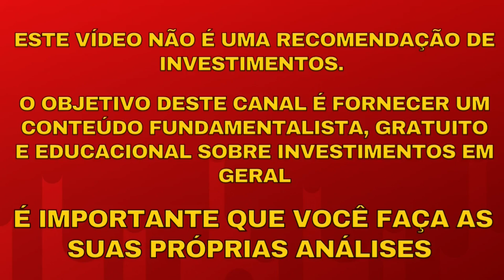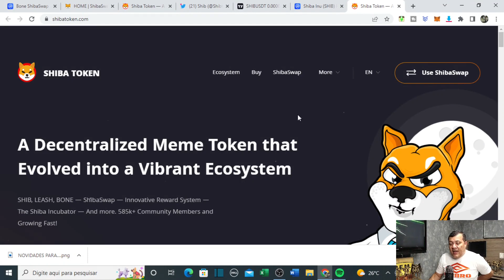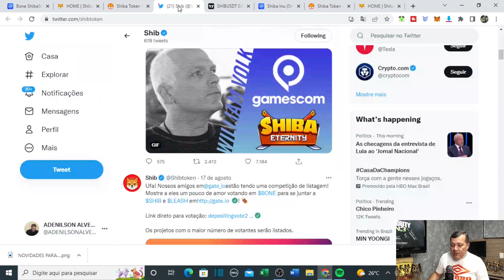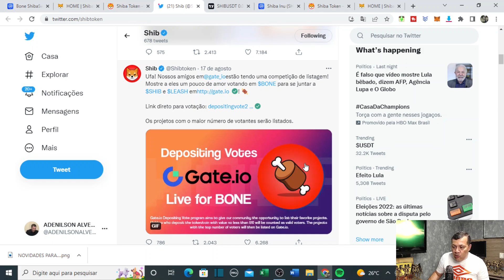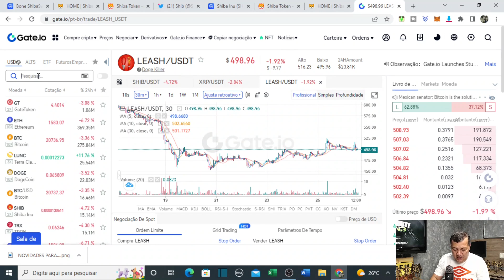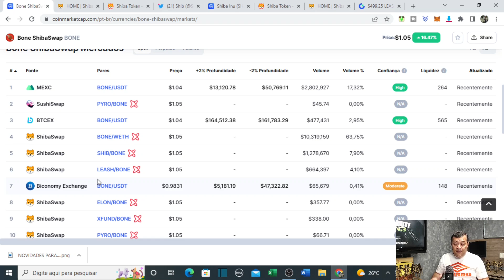NOVIDADE QUE PODE SER MUITO BOA PARA A CRIPTOMOEDA SHIBA INU E QUE PODE TRAZER BOA VALORIZAÇÃO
No vídeo de hoje vou falar sobre a criptomoeda SHIBA INU E da novidade que pode fazer o token SHIB ganhar forte valorização para o médio prazo. Conheça o curso CRIPTOMOEDAS PARA INICIANTES por apenas R$59,99 na minha página